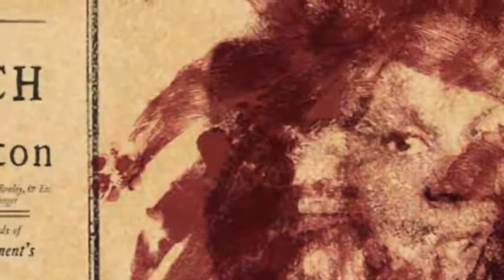The Witch of Edmonton Teaser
Our upcoming production of "The Witch of Edmonton".

This rarely-performed classic rips open the dark underbelly of a small town with humor and pathos.As the lives of its inhabitants intersect in spellbinding ways, the power of a community for both good and evil is revealed.  Reserve tickets now for your once-in-a-lifetime chance to experience this fascinating and disturbingly timely tale.

Prices vary according to availability - Book early to get the best rates!